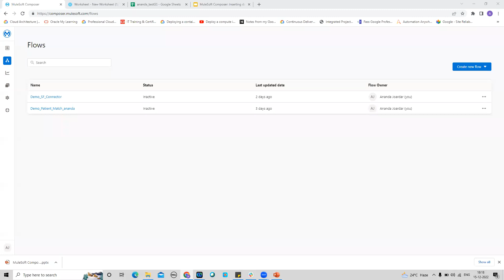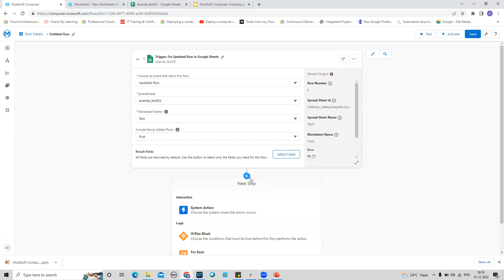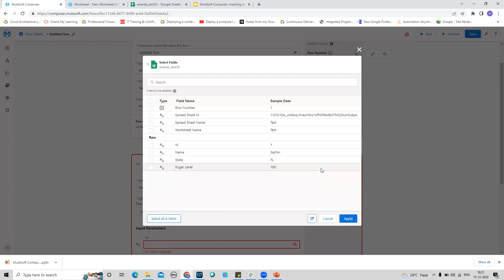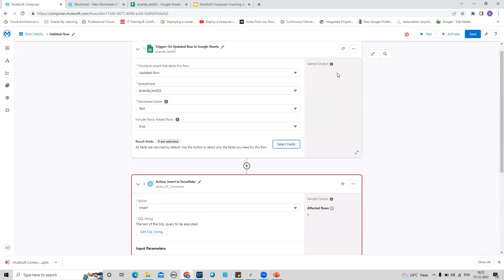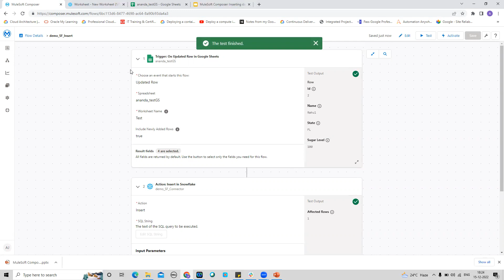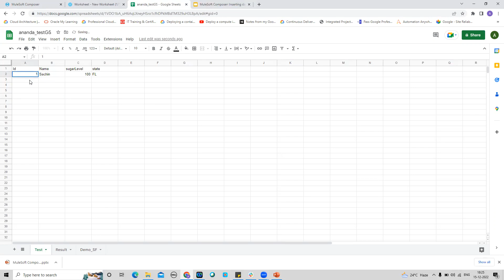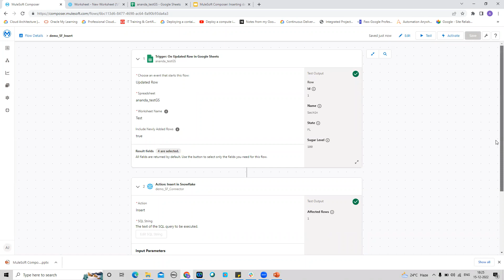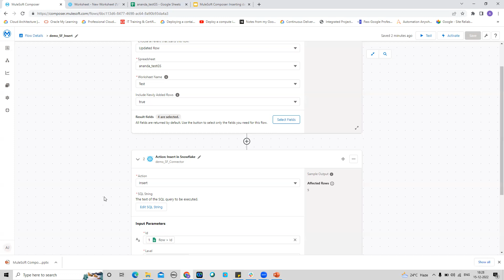MuleSoft Composer Inserting data to Snowflake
This video is a Demo on inserting data from Google Sheet to Snowflake table using Mulesoft Composer.